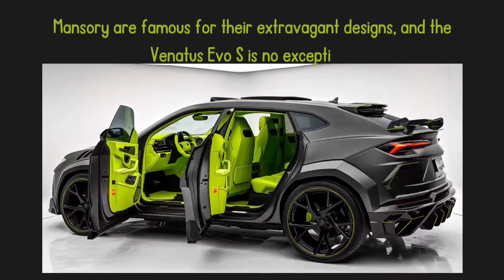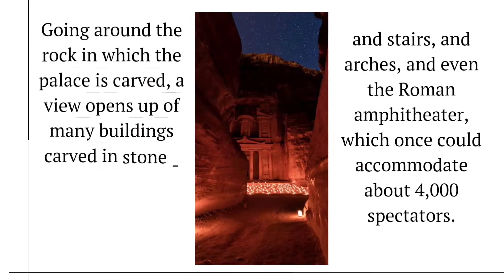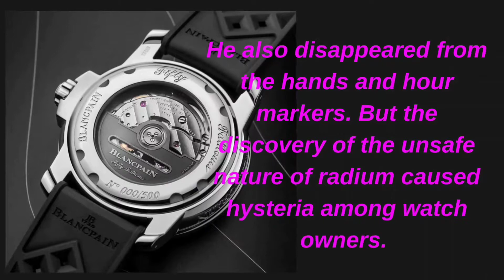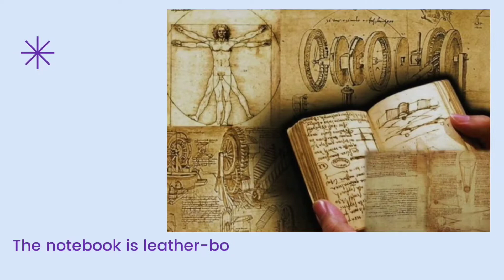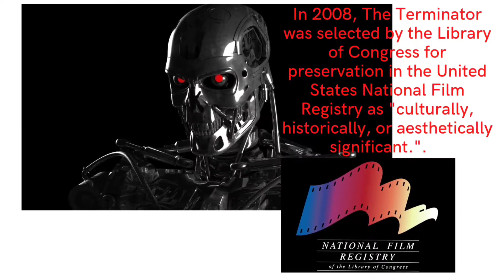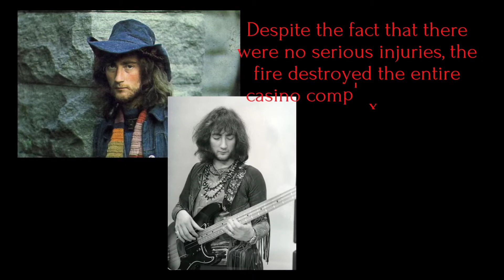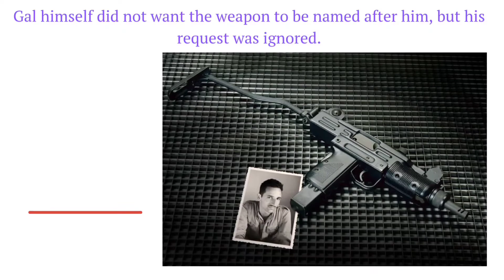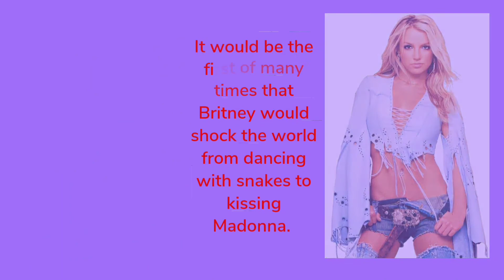Blancpain , Britney Spears , Deep Purple , Lamborghini and many others...//@garage122alexby edition #6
Arnold Schwarzenegger
Deep Purple
Petra
ancient capital
Muhammad Ali
Gold of Hetman Polubotka
Codex Leicester
Leonardo da Vinci
Terminator
James Cameron

UZI gans
Christian Dior Homme Intense
Britney Spears
Blancpain Fifty Fathoms
Lamborghini
Urus